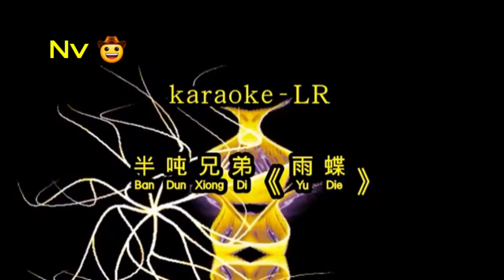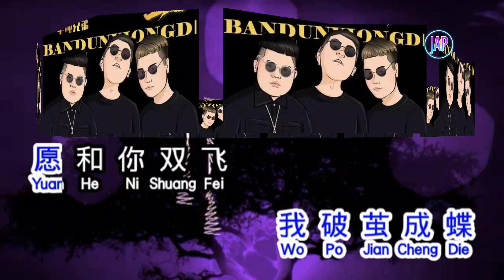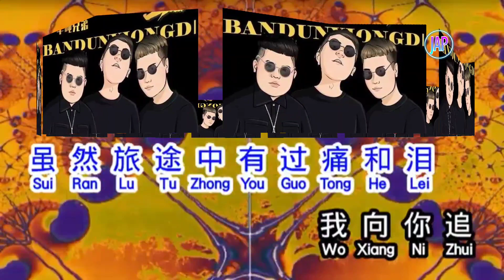YU DIE - 半吨兄弟 NV 🤠 KARAOKE